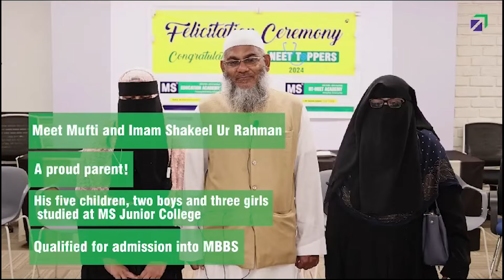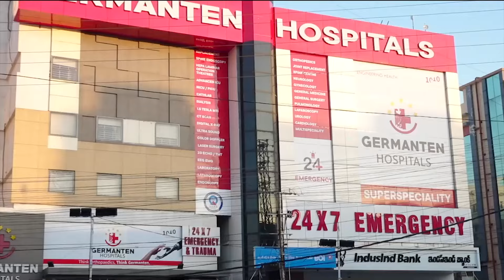Hyderabad Police Solves Kalapathar Murder Mystery, 8 Arrested | IND Today